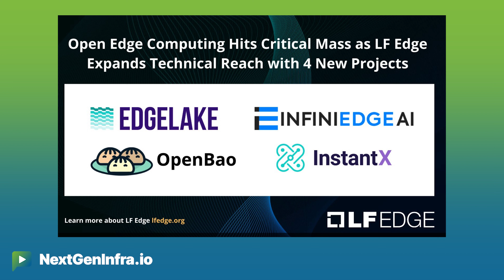Tech Update: LFEdge launches 4 New Edge Computing Projects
More open source activity is underway in the Edge Computing Domain.  Arpit Joshipura, GM Networking + Edge IOT from Linux Foundation, introduced  four new projects:

Project EDGELAKE - pioneers a decentralized network for edge computing. An EdgeLake Network makes distributed edge nodes operate as a single machine that seamlessly captures, stores, and manages data at its source (allowing data to remain in-place), while providing a complete and unified view of the data. EdgeLake transforms the distributed edge to a Virtual and Unified Data-Lake allowing companies to extract real-time insight from their edge data (using SQL).

Project INFIEDGEAI - will create a unified, open platform to simplify the deployment of efficient, low-latency AI models on resource-constrained edge devices. By optimizing AI models for edge devices, such as smartphones and smart speakers, AI Edge enables efficient real-time applications that operate independently of central servers.

Project OpenBao - an identity-based secrets and encryption management system. It exists to maintain and improve a software solution to manage, store, and distribute sensitive data including secrets, certificates, and keys. The OpenBao community will provide this software under an OSI-approved open-source license, led by a community run under open governance principles.

Project InstantX - with initial code seeded by Vodafone Business, this is a cloud and edge cloud platform to exchange and distribute data in real-time between users in a certain geography through "far-edge" computing power. It solves the problem of asynchronous and instant data exchange across clients in the same region while offering that data for off-line processing and self-learning to derive further added-values.